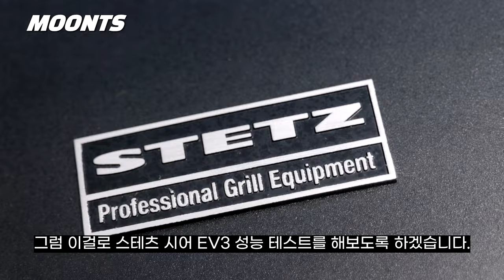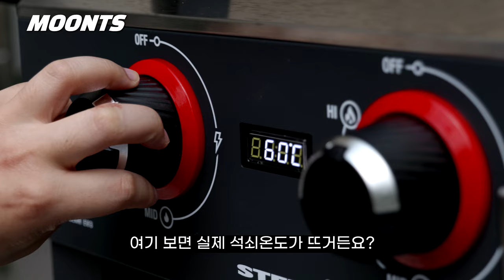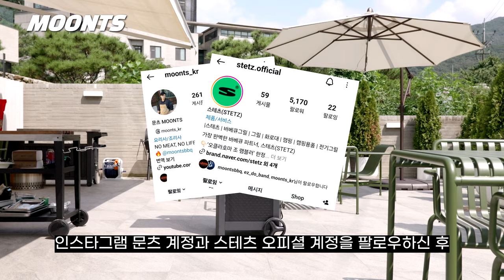미친 성능의 바베큐 그릴을 보여드립니다. [스테츠 시어 EV3-문츠의리뷰]